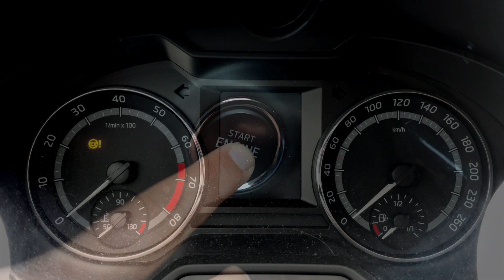Tyrol - Une semaine en fauteuil roulant dans les montagnes d'Autriche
Sapins vert foncé, montagnes qui s'enrobent de nuages, lacs turquoises... Le Tyrol est un paradis pour les randonneurs et amateurs de nature ! On a voulu voir comment ça se passait pour en profiter en fauteuil roulant... Et on n'a pas été déçus !

PLUS D'INFOS : Toutes les infos sur notre séjour seront bientôt disponibles sur notre blog

SUIVEZ-NOUS : Retrouvez toutes nos aventures en images sur nos réseaux !